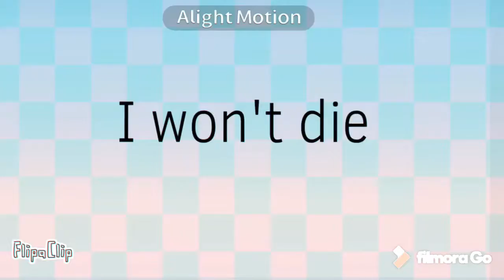1-0 Meme (remake) | FlipaClip